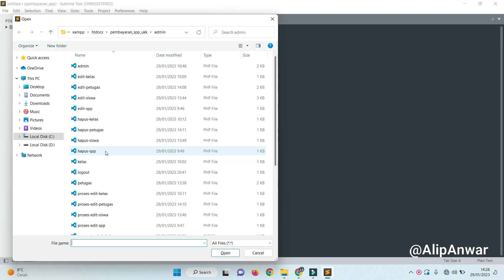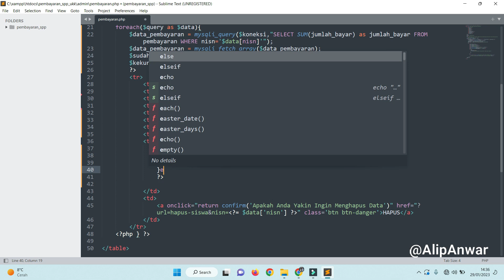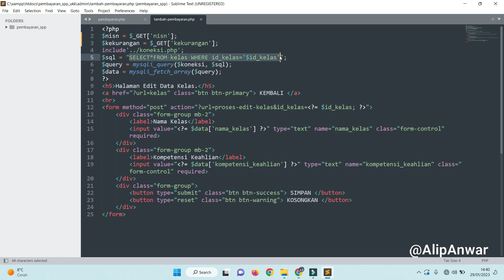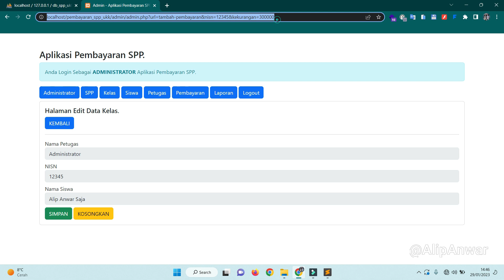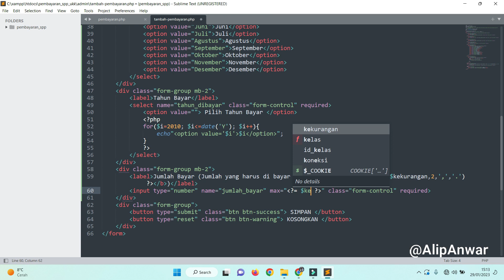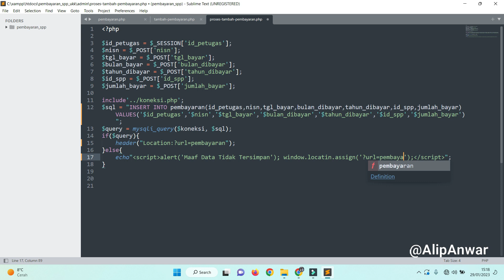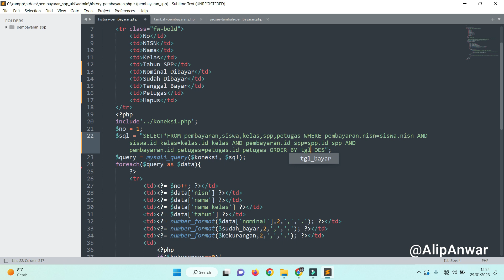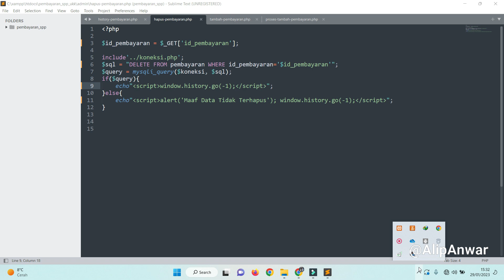8. PEMBAYARAN & HISTORY PEMBAYARAN - APLIKASI PEMBAYARAN SPP UKK RPL 2023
Soal UKK RPL 2023 - Aplikasi Pembayaran SPP